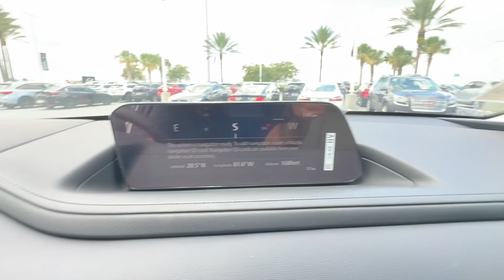2024 Mazda CX-30 2.5 S Preferred Package Davenport, Clermont, Winter Garden, Orlando FL, Ocala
2024 Mazda CX-30 2.5 S Preferred Package 3MVDMBCM8RM687883 Video

To schedule a test drive in this 2024 Mazda CX-30 2.5 S Preferred Package, call us at or stop by our showroom located at 17500 State Rte 50, Clermont, FL 34711.

This 2024 Mazda CX-30 2.5 S Preferred Package is full of phenomenal features such as: